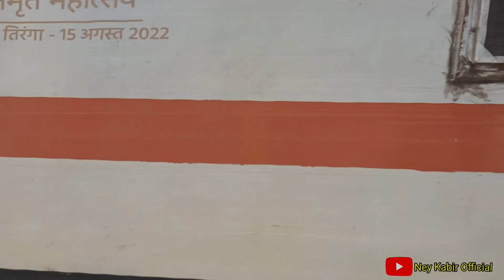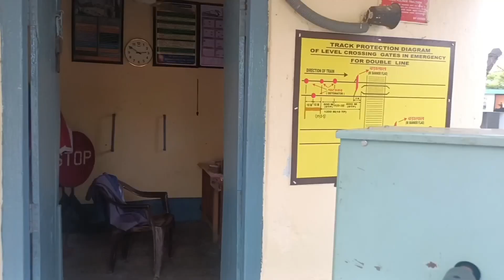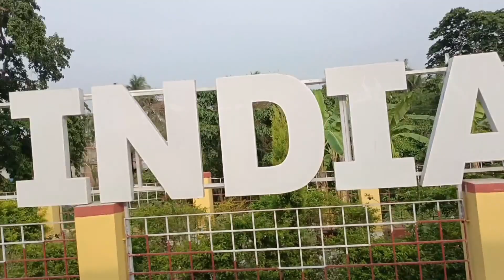গেদে -দর্শনা সীমান্ত ভ্রমণ।। India - Bangladesh Border ।। Gede international railway station।।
দর্শনা বর্ডার,গেদে দর্শনা বর্ডার,গেদে বর্ডার আপডেট নিউজ,গেদে দর্শনা,গেদে বর্ডার আপডেট,গেদে বর্ডার বাংলাদেশ,গেদে বর্ডার কবে চালু হবে,গেদে বর্ডার,গেদে দর্শনা সীমান্ত,গেদে দর্শনা বর্ডার খুলে গেলো,দর্শনা বর্ডার বন্ধ,গেদে - দর্শনা,দর্শান গেদে বর্ডারের সর্বশেষ আপডেট,গেদে বর্ডার ভারত,গেদে দর্শনা ইমিগ্রেশন,গেদে দর্শনা স্থলবন্দর,গেদে,কবে খুলবে গেদে বর্ডার,কবে চালু হবে গেদে বর্ডার,গেদে-দর্শনা বর্ডার বন্ধ,চালু হচ্ছে গেদে দর্শনা স্থলবন্দর
ভারত বাংলাদেশ সীমান্ত,ভারত বাংলাদেশ সীমান্তো,বাংলাদেশ সীমান্ত,ভারত বাংলাদেশ বর্ডার,ভারত বাংলাদেশ সীমান্তে মিলন মেলা,ভারত সীমান্ত,সীমান্ত,ভারত বাংলাদেশ সীমান্তে সিমান্ত হত্বা,বাংলাদেশ ভারত বর্ডার,ভারত বাংলাদেশ সীমান্তে নতুন কাঁটাতার সিমান্ত,ভারত বাংলাদেশ সীমান্তে জিরোলাইন,ভারত বাংলাদেশ সীমান্তে গরু পাচার,ভারত বাংলাদেশ সীমান্ত মেলা,বাংলাদেশ ভারত সীমান্ত,ভারত বাংলাদেশ সীমান্তে মিলন মেলায়,ভারত বাংলাদেশ সীমান্ত গ্রাম,বাংলাদেশ,সীমান্তে মুখোমুখি বাংলাদেশ ভারত

Support plz